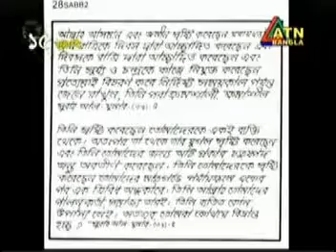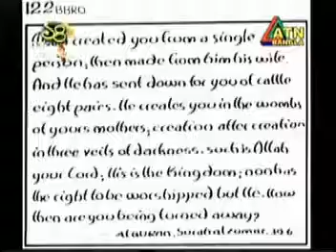15. ✌3 Fingers Handwriting Development Academy, First in Bangladesh, 01711957289